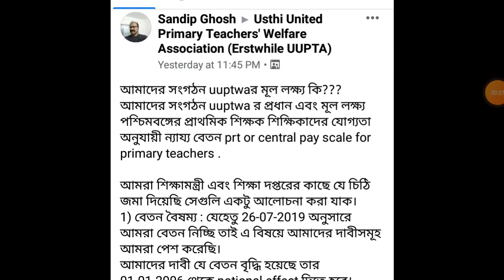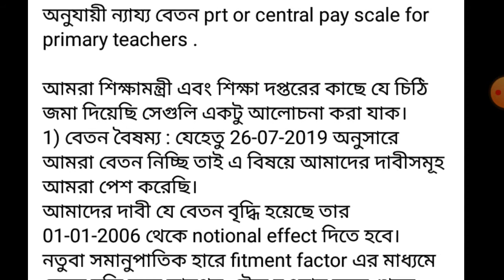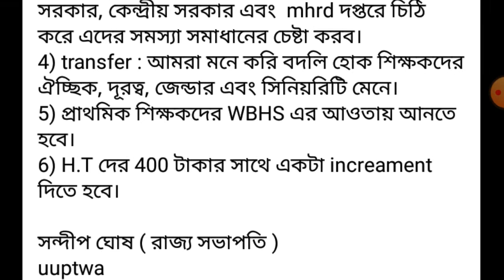UUPTWA মূল লক্ষ্য বা উদ্দেশ্য কি ? প্রাথমিক শিক্ষকরা অবশ্যই দেখুন।